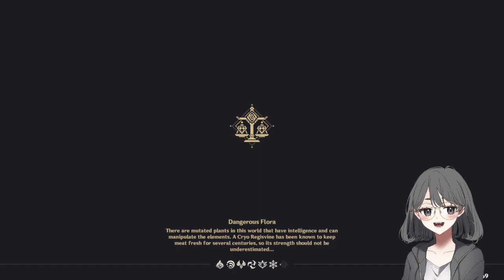FOR THE LONGEST TIME, HERE I AM ONCE AGAIN 〒▽〒 [MYLO'S VOD 10/15/22]